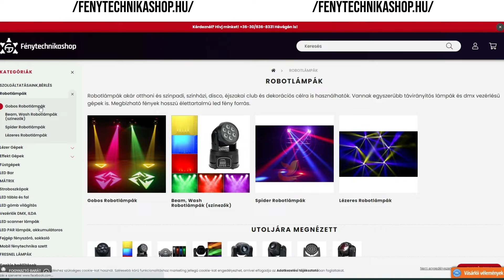Vissza jött a DB hangszóró. Továbbra is hibás. Szétszedtem!